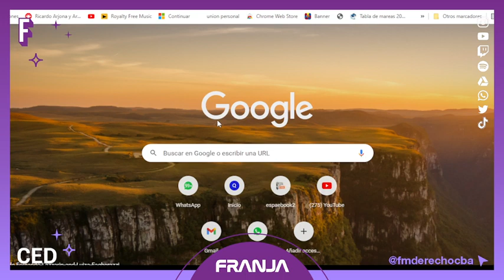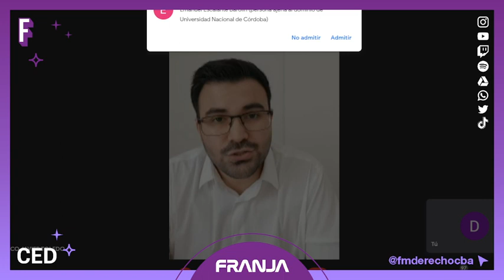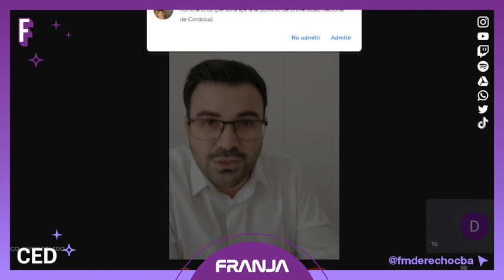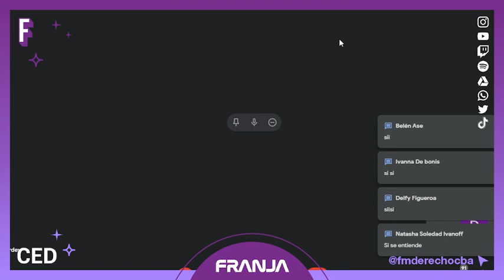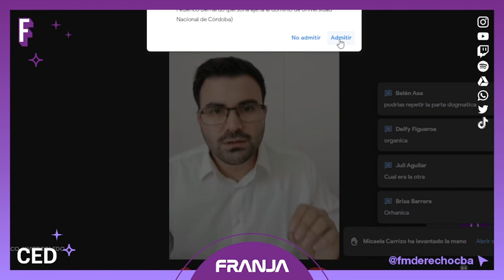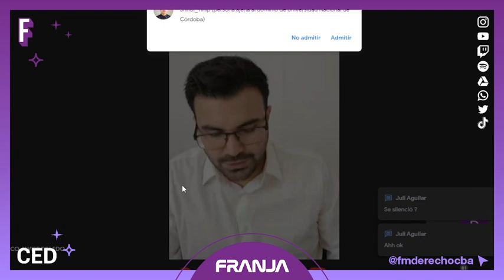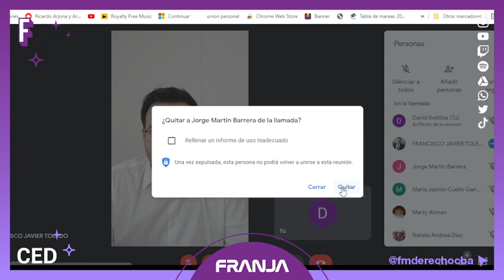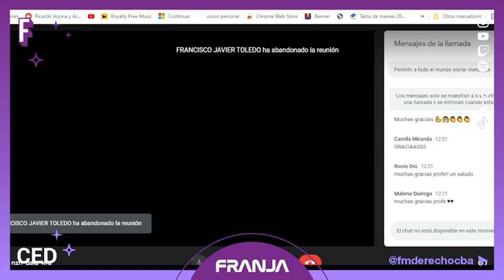Tomo 2 IECA • Clase #1 • Estado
¡Seguimos con las clase de apoyo junto a Fran Toledo!